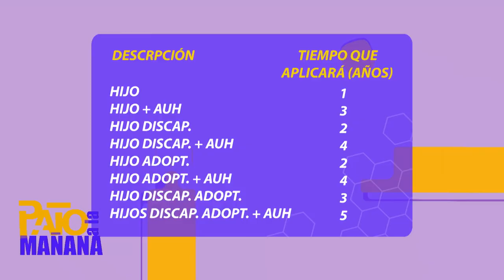Derecho provisional con el Dr. Pablo Criado.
Derecho provisional en Pato a la mañana.